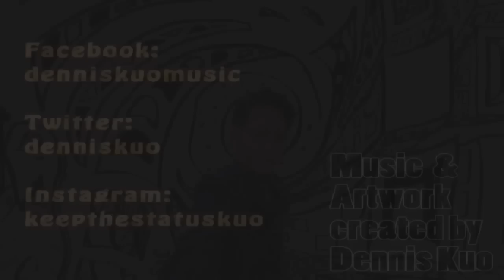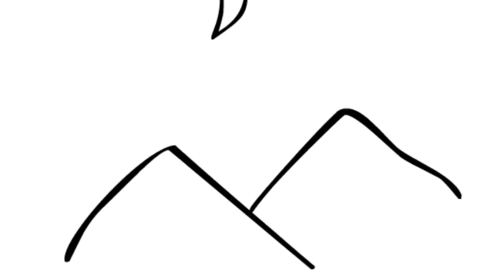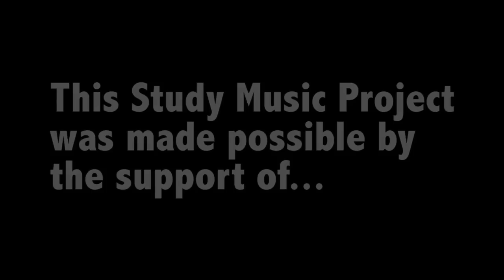Background Instrumental Chill Hip-Hop Music - Green Tea Mochi (Music for Studying)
NEW STUDY MUSIC PROJECT! The original idea for this study music project began 3 years ago when I was on vacation in Taiwan and was inspired by the rich history and culture. Unfortunately, I didn't have time or resources to produce music at the time, so I didn't start recording until a couple months ago. In particular, I was inspired by the sound of Asian ethnic instruments. I really wanted to integrate these traditional Chinese instruments such, as Gu Zheng and Erhu, in a more contemporary style. Much of this is heavily inspired by Jay Chou (my number one musical influence) who has consistently produced one ballad per album that utilized traditional chinese instruments and melodies. Ironically, his newest album lacks this style. Nevertheless, I present to you a unique Study Music Project track that I hope somewhat captured the heart of Asia.

Type: Chillhop, Lounge, Electronic study music, ambient, upbeat, uplifting

My name is Dennis Kuo, and I am a resident physician. I am also the MUSIC COMPOSER of the Study Music Project. With my inhumane amount of exam cramming experience and music production, I bring to you my original pieces of study music to help you relax, focus, and concentrate.

Artwork by Dennis Kuo